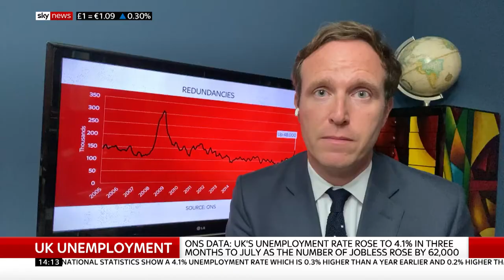Charlie Elphicke jailed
The former Conservative MP, Charlie Elphicke, has been jailed for two years after being convicted of three sexual assaults against two women.